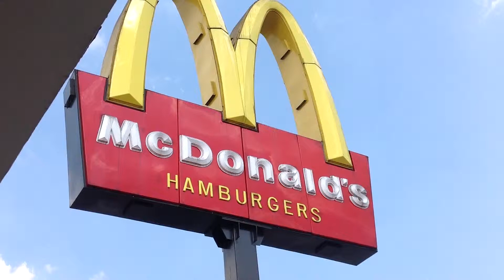McDONALD'S - ANIVERSÁRIO BARUERI